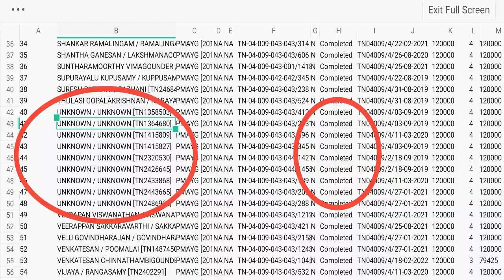TN losses 1515 crore | PMAY G funding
telling about TN losses 1515 crore in PMAY G funding @tamilscreenshot